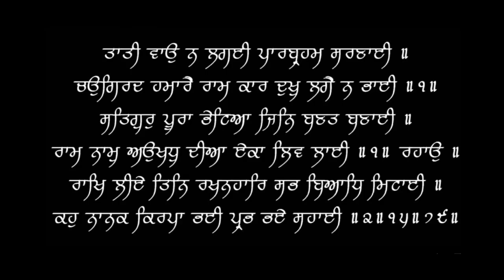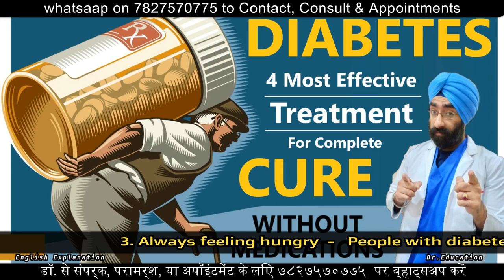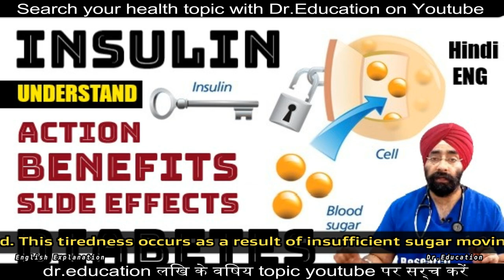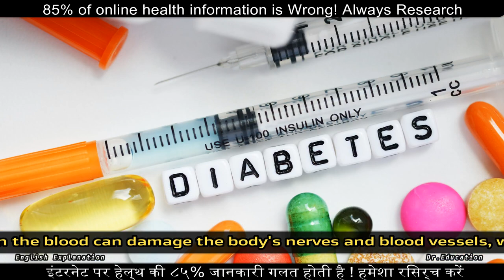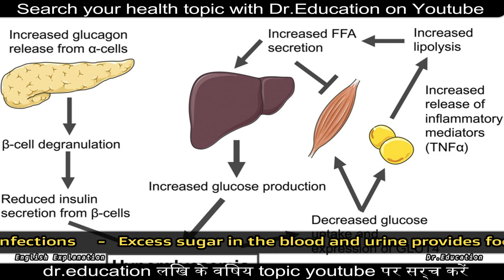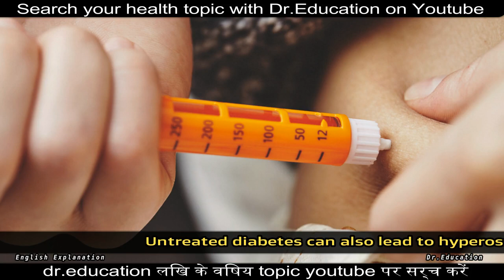अनियंत्रित शुगर | When You STOP Treatment for Diabetes | Dr.Education Hindi Eng